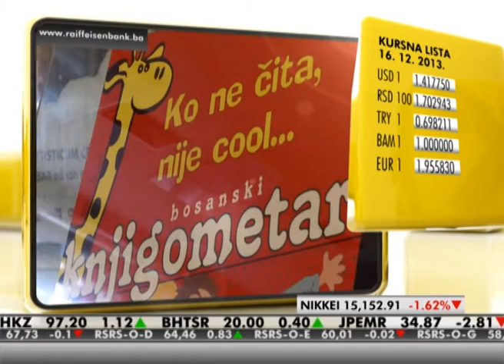Bosanski knjigometar - kutija puna iznenađenja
U okviru Sajma knjige u Sarajevu, u subotu je predstavljen projekat pod nazivom Bosanski knjigometar - kutija puna iznenađenja, čiju realizaciju sa zadovoljstvom podržala i Raiffeisen banka. Riječ je o deset knjiga probranih pisaca za djecu upakovanih u kutiju koja je dugačka tačno jedan metar.

Kupovinom Bosanskog knjigometra svi kupci, pored knjiga, imaju priliku osvojiti putovanje u Brazil, ali i preko 500 drugih nagrada.

Zahvaljujući podršci Raiffeisen banke Bosanski knjigometar bit će izuzetno pristupačan i koštat će 20 KM.